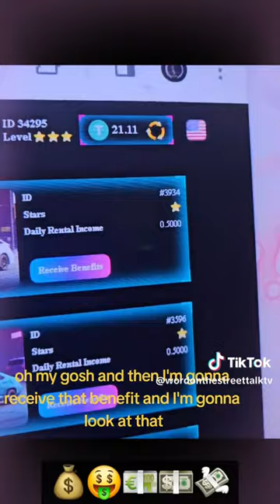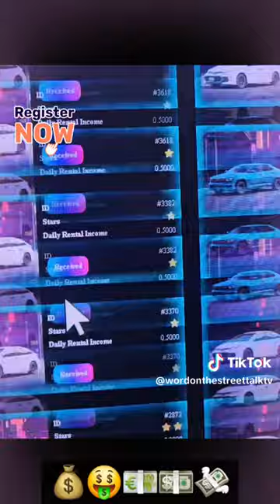💵PASSIVE INCOME EARN MAJOR PASSIVE INCOME🤑passiveincome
PASSIVE INCOME EARN MAJOR PASSIVE INCOME
PASSIVE INCOME
EARN MAJOR PASSIVE INCOME   INCOME EARN
Chief Marketing Officer- Marquis L. Kimble
EARN MAJOR PASSIVE INCOME PASSIVE INCOME EARN
PASSIVE INCOME
👀PLEASE ADVISE AND ADHERE TO THIS POLICY ⬇️⬇️⬇️⬇️⬇️⬇️⬇️⬇️
This commentary review is not to by any means judge, insult or degrade any person and or group based upon their personal opinions but to have  a truthful meaningful discussion, looking at all angles of the facts. We understand and reserve our right to agree  Word on the Street Talk TV does not discriminate against anyone person and or group based upon their religion, sexual orientation, gender, employment status, credit worthiness and or any other personal traits or attributes about any person, group, religious entities, ETC.  This will not be  tolerated OR supported in any shape, form or fashion at any time. This also includes Any subscriber, follower, or even viewer whom we believe has acted in any of the described above matter will be blocked, banned and subscription will be terminated.  If any act of violence, threat or physical harm towards any person involved with our platform, we will take the proper precautions to insure that all law enforcement agencies are involved and any CONTROVERSIAL  TOPICS information that Word on The Street Talk TV and partners has received, we will release to the proper agencies upon request. Keep it clean respect eachother and continue to take our platforms to the next level!

HERE ⬇️⬇️⬇️⬇️⬇️⬇️⬇️⬇️⬇️⬇️⬇️⬇️⬇️⬇️⬇️⬇️⬇️⬇️⬇️⬇️⬇️⬇️⬇️⬇️

 / word.  .
CashTag ⬇️⬇️
$donateknsmin

 / wordonthestreettalktv
Twitch TV social media channel ⬇️⬇️⬇️

 / wordonthestreettalktv
Connect with the Minister M.L. Kimble Direct

Register NOW FREE:⬇️⬇️⬇️⬇️⬇️⬇️⬇️MAJOR PASSIVE INCOME
Click the Mobility Share Register Link